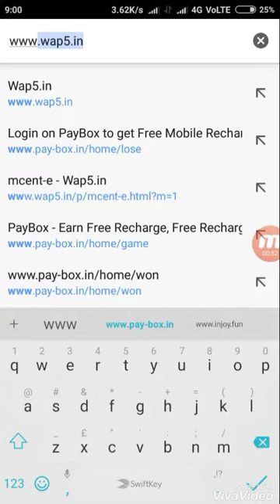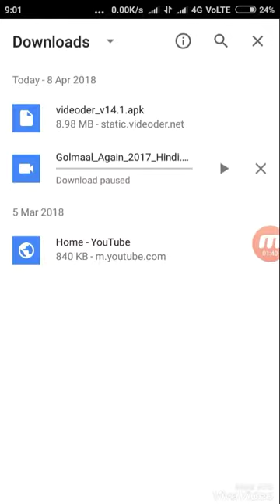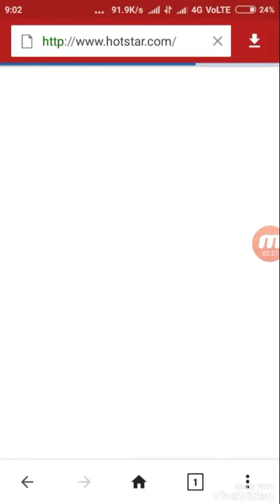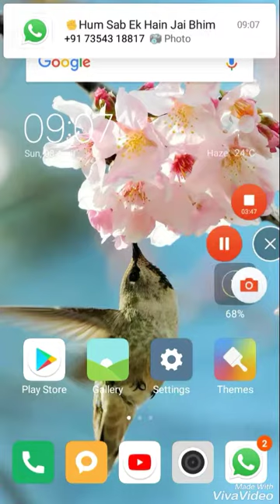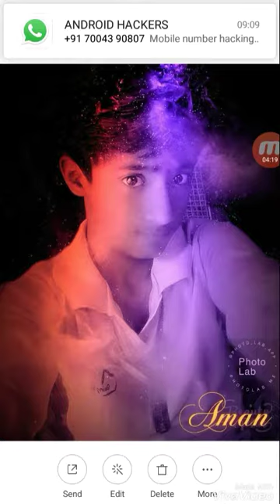How to download Hotstar videos in Android || by technical aman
दोस्तों विडियो को को पूरा जरूर देखें तभी आप ज्यादा से ज्यादा जान पायेगा। Like Aim : 100 👍 hotstar video downloader app
अब आप भी mCent Browser डाउनलोड करके बहुत सारे रुपए कमा सकते हैं ⬇️⬇️⬇️⬇️⬇️ Download अगर आप मेरे WhatsApp Group में जुड़ना चाहते है तो इस लिंक से जुड़ सकते है ⬇️⬇️⬇️⬇️ और अगर आप मुझसे Instagram पर बात करना चाहते है तो आप मुझे follow भी कर सकते है ⬇️⬇️⬇️⬇️⬇️⬇️⬇️⬇️⬇️⬇️⬇️⬇️ AMANBHAI8955 ▶वीडियो देखने के लिए ❤ से थैंक्स ❤हमें कुछ नहीं चाहिए बस आप का सपोर्ट और प्यार चाहिए❤❤❤ || ✌Fake और फालतू videos बनाना यह अपना काम नहीं√❌ ⭕मैं हमेशा Real videos बनाता हूं और हमेशा बनाता रहूंगा क्योंकि मुझे अपने दोस्तों का प्यार और सपोर्ट हमेशा चाहिए√√❤ Copyright Disclaimer Under Section 107 of the Copyright Act 1976, allowance is made for "fair use" for purposes such as criticism, comment, news reporting, teaching, scholarship, and research.